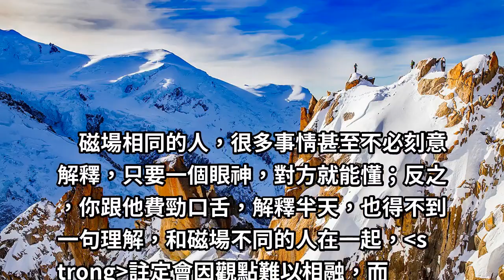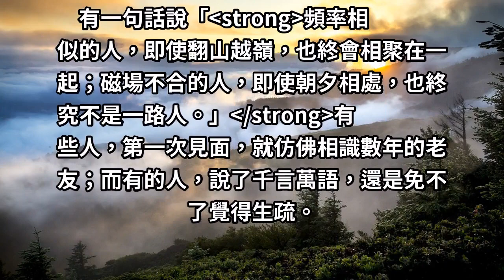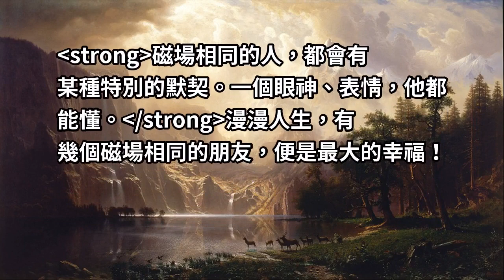「話不投機半句多！」請務必與 磁場相近的人相處！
所謂「話不投機半句多」，兩個三觀不一致的人，註定無法相談長久。有的人，坐在對面即使不說話，也會互相吸引，想要主動認識、相交。而磁場不合的人，即使相夕相處，也終究無法相談甚歡。